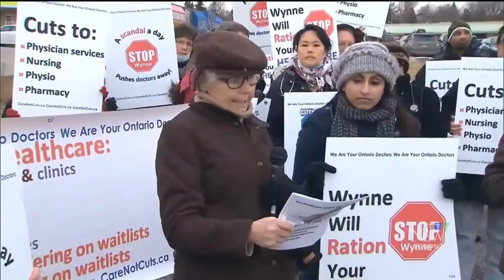Whitby-Oshawa Healthcare Rally - CTV Coverage [Care Not Cuts]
Watch as Concerned Ontario Doctors hold a rally in front of the Liberal office to protest the reckless cuts to healthcare by Kathleen Wynne. The polls were neck and neck before the rally. After COD showed up, Lorne Coe of the PC party, won by a historic landslide.

Write to your MPP, spread the word on social media, and let the Ontario Liberals know how you feel about the cuts, clawbacks, and scandals.
Let's fight for our healthcare together!